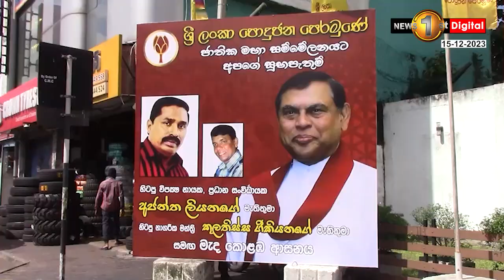හතරදෙසින් පාක්ෂිකයෝ අපේ සම්මේලනයට එනවා... සමහරුන්ට රිදිලා තියනවා... සමහරුන්ට දැනිලා තියනවා...